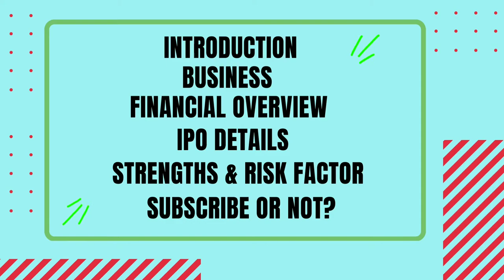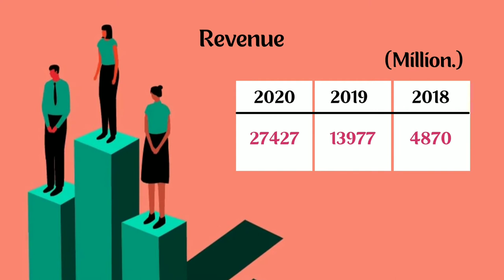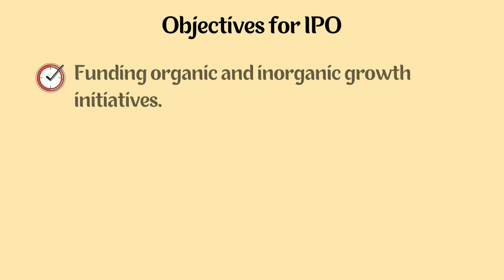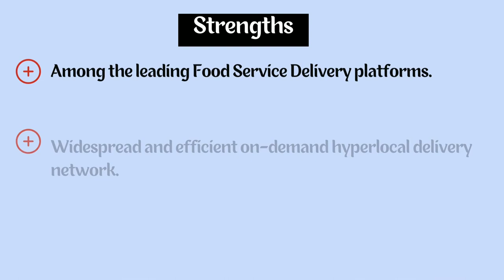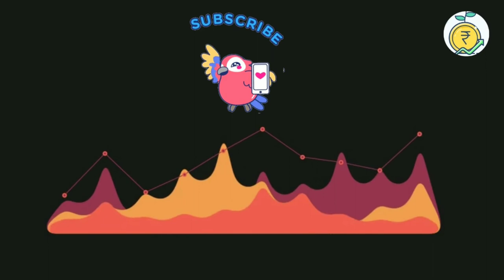Zomato Ltd IPO விவரங்கள் மற்றும் விமர்சனம். Part-2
In this video you can see an overview of Zomato Limited IPO review & complete detailed analysis.
1.Introduction
2.Business
3.Financial Overview
4.IPO Details
5.Strengths, Risk factors